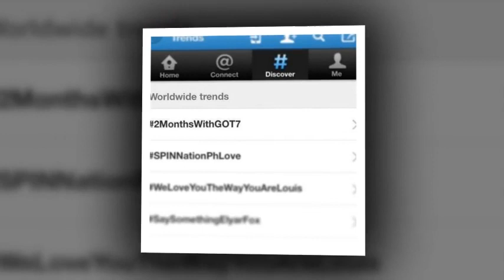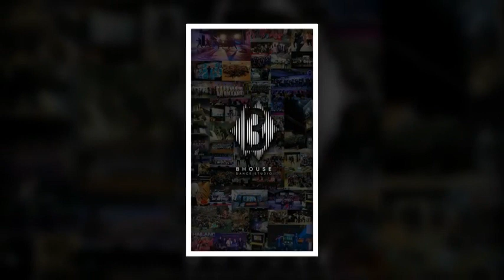[SNS] 180816 JACKSON IG UPDATE